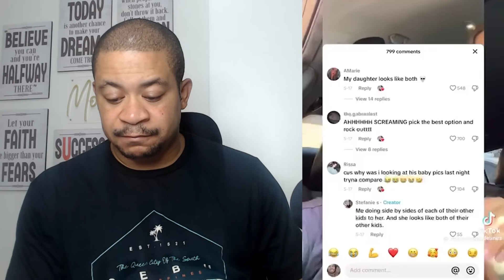The Closer She Looks Her Baby Is Starting To Look Like The Other Guy "DNA Should Be Mandatory"